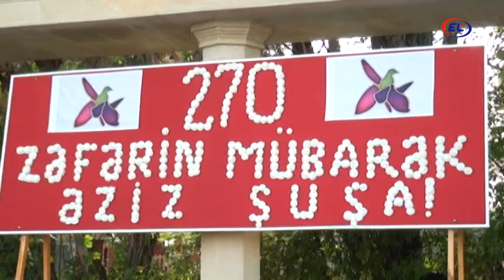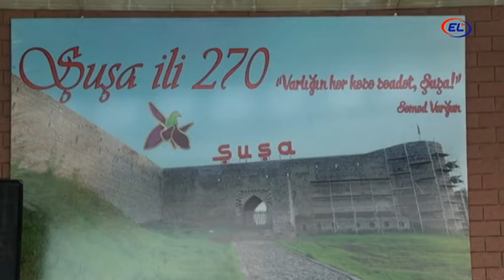AĞSUDA "ŞUŞA İLİ" İLƏ ƏLAQƏDAR TƏDBİR KEÇİRİLİB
Ağsuda təşkil edilən tədbirdə əl işlərindən ibarət sərgi də nümayiş olunub.